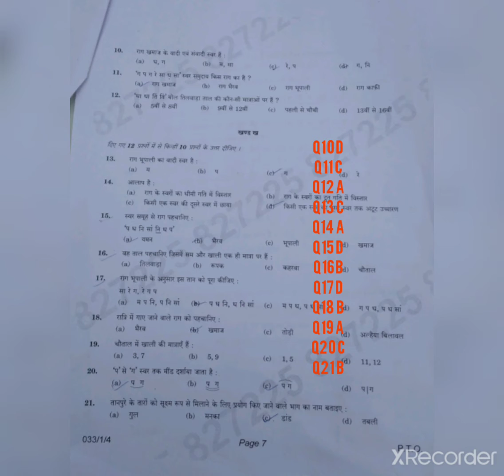Hindustani Music Vocal/Answer Key/ Term 1/ 2021/Class X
here you will find the Answer key of Hindustani music Vocal for Class X Term 1 2021 board paper. ..Must Watch